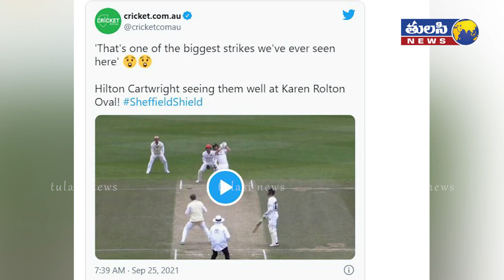క్రికెట్ హిస్టరిలోనే భారి సిక్సర్ | Hilton Cartwright Smashes a gigantic six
Hilton Cartwright had a decent day with the bat in the opening day of the Sheffield Shield 2021-22 match between Western Australia and South Australia at the Karen Rolton Oval, Adelaide, South Australia. After WA opted to bat first, the 29-year-old Cartwright came to bat at number five and scored 69 runs off 122 balls with the help of eight fours and three sixes.

One of his three sixes off Samuel Kerber was deemed one of the biggest sixes hit in the history of the first-class tournament. In the fourth ball of the 114th over during WA’s innings, Cartwright shimmed down the track and smashed the left-arm spinner downtown for a colossal six. The fielder at the boundary had no chance to catch the ball as he was a mere spectator.

Cartwright was batting on 29 off 88 when he played the audacious stroke down the ground. He got out in the 124th over after being dismissed by leg-spinner Lloyd Pope. WA went on to declare their innings at the score of 465 for the loss of nine wickets. Shaun Marsh and Cameron Green scored centuries and took their team to a respectable score in their first innings.

Cartwright made his Test debut in 2017 against Pakistan at the Sydney Cricket Ground. But one more Test match, his career came to a halt. In the same year, he played two ODIs as well against India. His last ODI happened to be the match where Kuldeep Yadav picked up a hat-trick at the Eden Gardens in Kolkata. In four games for Australia, Cartwright went on to score 57 runs with a top score of 37.

Cartwright also has a fair amount of experience of playing in the Big Bash League. In 54 BBL matches, the right-hander has scored 924 runs at an average of 26.40 and a strike rate of 118.01. He has also scored five half-centuries in the T20 tournament.

He played 31 BBL matches for the Perth Scorchers before moving to the Melbourne Stars. In his career, Cartwright has taken part in 57 first-class, 56 List A and 64 T20s and scored five centuries and 26 half-centuries.